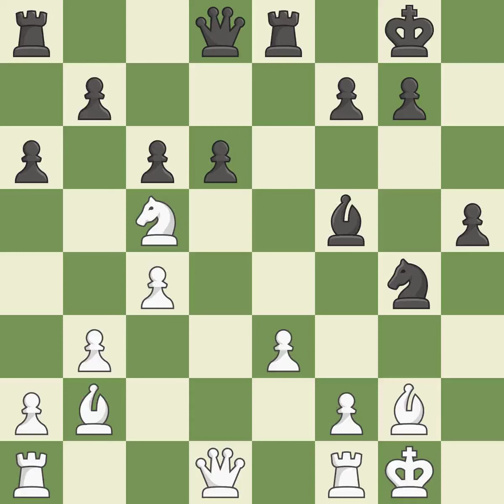White Lagarde,Mã,Black Gozzoli,YEnglish Opening: King's English Variation, 2.g3,Event 94th ch-FRA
English Opening: King's English Variation, 2.g3,Event 94th ch-FRA 2019,Site Chartres FRA,Date 2019,Round 9.3,White Lagarde,Mã,Black Gozzoli,Y,Result 1-0,WhiteTitle GM,BlackTitle GM,WhiteElo 2626,BlackElo 2614,ECO A20,Opening English opening,WhiteFideId 662399,BlackFideId 616915,EventDate 2019